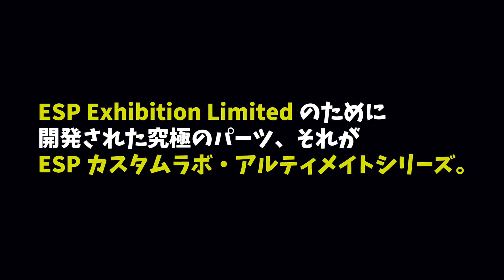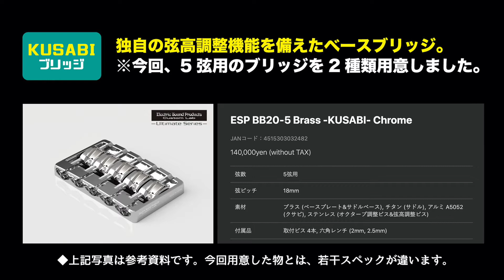中崎町実験室番外編vol.5【KUSABIブリッジ編】ESP GCA大阪校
『昼下がり、謎の集団による怪実験が…』
ESPギタークラフト・アカデミー大阪校在校生、中崎町実験室!!

番外編第5弾!!
ESP Exhibition Limitedのために
開発された究極のパーツ、それが
ESP カスタムラボ・アルティメイトシリーズ。
今回は、その中でも【KUSABI】ブリッジについて詳しくみていきます。
『教えて！林せんせ〜！』

ギター製作・リペア・改造を専門的に学べる学校
ESP GUITAR CRAFT ACADEMY OSAKA/イーエスピー ギタークラフト・アカデミー大阪
〒530-0015 大阪市北区中崎西2-5-18
GCA大阪校の盛りだくさんなイベント情報はコチラ↓